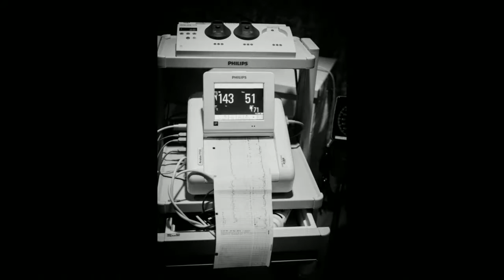Harris John Woodman